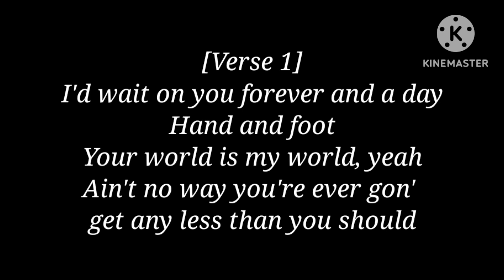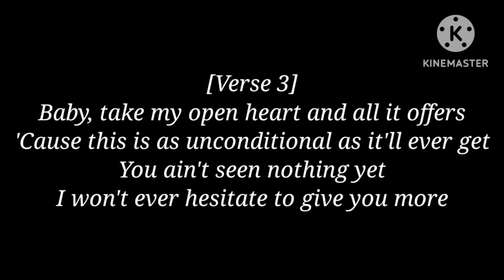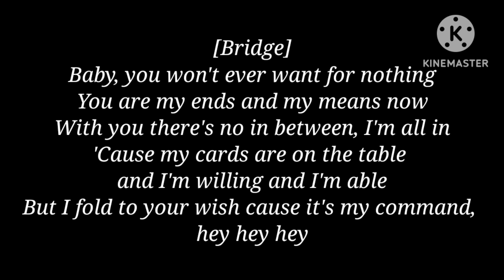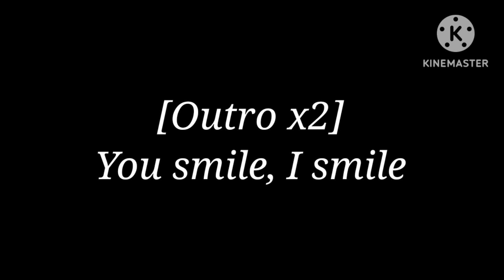Justin Bieber - U Smile [Lyrics]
Lyrics:

Yeah
Hm hm hm
I wait on you
Forever
Any day
Hand and foot
Your world
Is my world
Yeah
Ain't no way
You ever
Gonna get any
Less than you should
'Cause baby
You smile
I smile
Whoa
'Cause whenever
You smile
I smile
Hey, hey, hey
Your lips
My biggest weakness
Shouldn't have let you know
I'm always gonna do what they say
If you need me
I come runnin'
From a thousand miles away
When you smile
I smile
Whoa
You smile
I smile
Hey
Baby take my
Open heart
And all it offers
'Cause this is as
Unconditional as it'll
Ever get you ain't
Seen nothing yet
I won't ever
Hesitate
To give you more
'Cause baby
You smile
I smile
Whoa whoa ah
You smile
I smile
Hey, hey, hey
You smile
I smile
I smile, I smile, I smile
You smile
I smile
Make me smile baby
Baby you won't ever want for nothing
You are my ins and my means now
With you there's no in between
I'm all in
'Cause my cards are on the table
And I'm willing and I'm able
But I fold
To your wish
'Cause it's my command
Hey, hey, hey
You smile
I smile
Whoa whoa ah ah
You smile
I smile
Hey, hey, hey
You smile
I smile
You smile
I smile
You smile
I smile
You smile
I smile